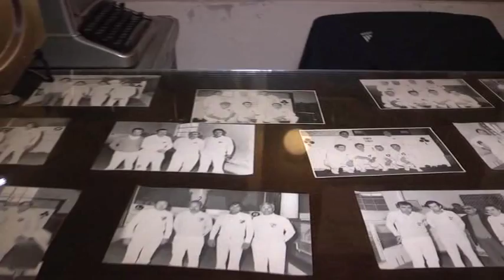Inauguración cancha de bochas